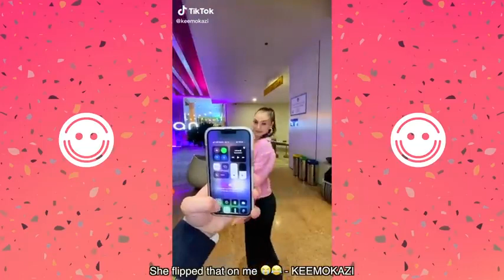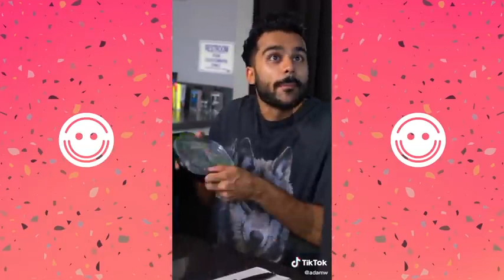charlidamelio ytshorts shorts keemokazi subscribe roadto8k addisonrae tiktok bellapoarch